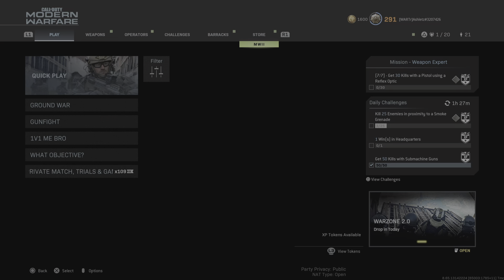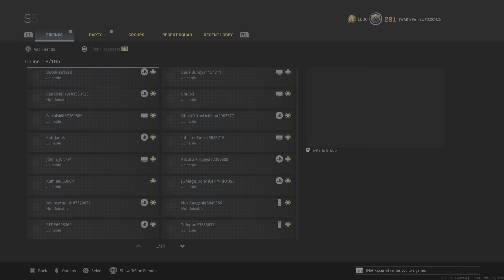Carried tht last game